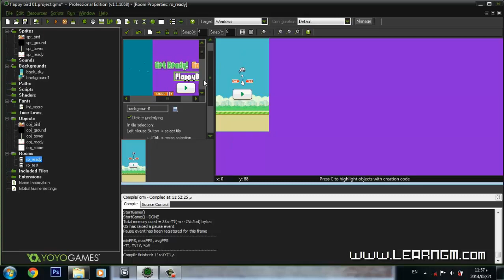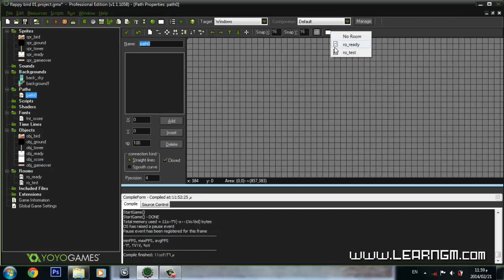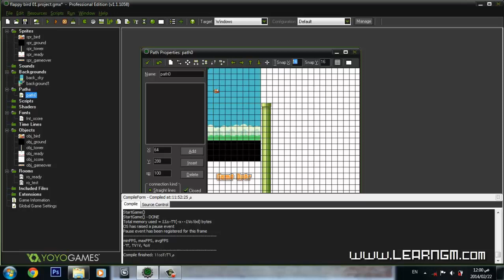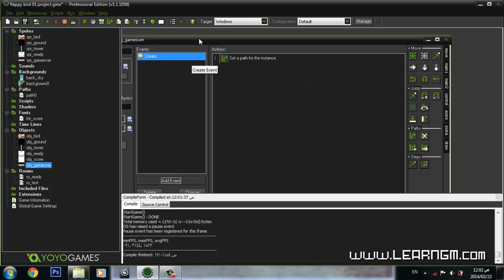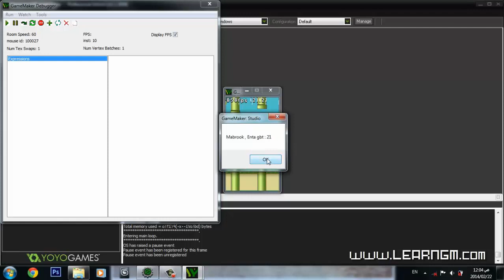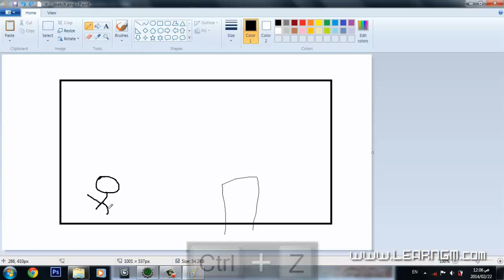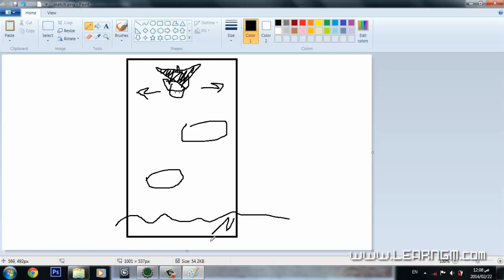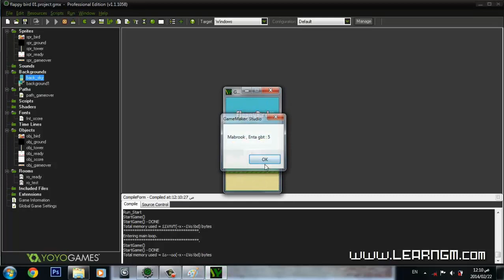Game maker tutorial | Flappy bird [07] [Arabic]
Game maker studio tutorial | How to make Flappy bird - Final
كيفية صناعة لعبة فلابي بيرد على برنامج الجيم ميكر ستوديو - الخاتمة